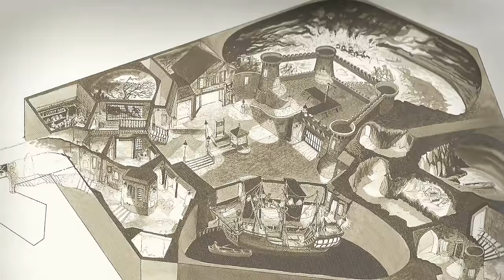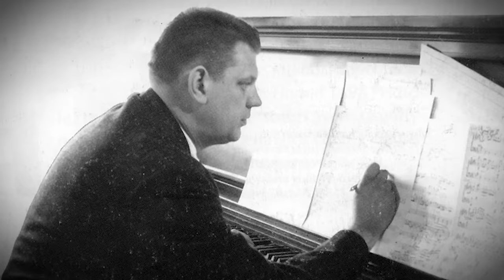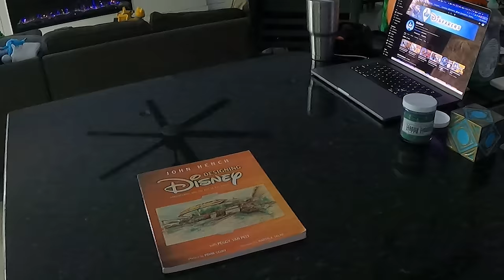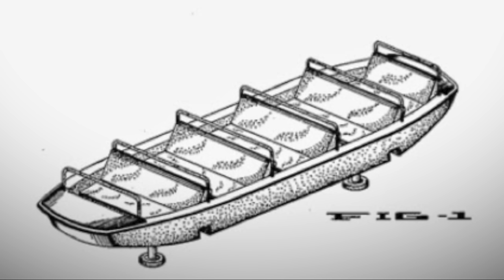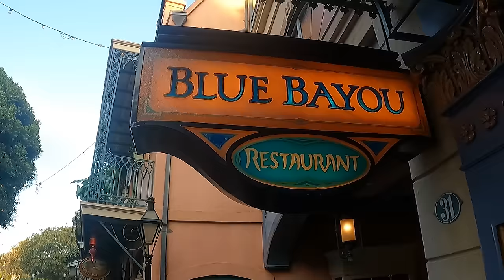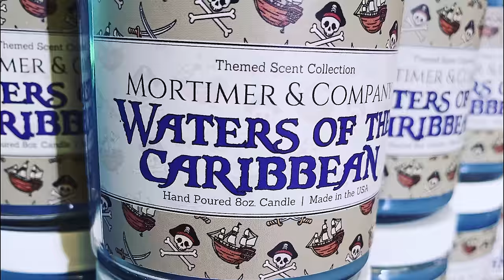The Creation of Disneyland's Pirates of the Caribbean!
A detailed summary of everything that went into the creation of Disneyland's Pirates of the Caribbean. This includes Marc Davis' concept work, the wax museum phase, exterior, the modeling, design, costumes and technology as well as an overview of each scene within the attraction. There are a ton of interesting tidbits, stories and artists to cover and it's all here in a tight 40 minute episode!

Music Credits
Credit to Larry Ted McBride and his awesome youTube channel: Larry Ted McBride

WML95

Peter Pan – Copyright Disney

Aladdin – Copyright Disney

Theme Park Steve

Wonderful World of Color – Disneyland 10th Anniversary (1965)

Sleeping Beauty – Copyright Disney

The two show buildings (image)
Credit to Jessica Corbett @jcorb_ on Twitter. 1:12pm April 30, 2021

Disneyland Pirates of the Caribbean Construction 01
Disneyland Pirates of the Caribbean Construction 02
Skull and Crossbones

Chris Moore

Itsme

4K WDW

Zootopia – Copyright Disney

Emperors New Groove – Copyright Disney

Mickey Mouse short – Cable Car Chaos
Disney copyright

Mickey Mouse short – Down the Hatch
Disney copyright

MoneySavingVideos

Onward – Copyright Disney/Pixar

X Atencio (at his home) (image)
Annie Wells / Los Angeles Times

X Atencio with Microphone (image)
Photo by Joshua Sudock, The Orange County Register D23 Expo

Marty Sklar (video)
“Walt Disney’s Tomorrowland”
Walt Disney Treasures DVD
Disney Copyright

X Atencio with Skull (image)
Photo by Scott Wolf

Tony the Tiger Commercial
Tony the Tiger – Copyright and Trademarked by Kellogg

Pirate of the Caribbean approaching dungeon scene (video)
SoCal Attractions 360

4K WDW
(awesome channel btw)

Ludwig Von Drake – Copyright Disney

The Jungle Book – Copyright Disney

Magistrate’s Wife (image)
Davelandweb.com

Alice Davis with pirates blurred in background (image)
Photo credit to Doug Engalla

Mulan – Copyright Disney

Ducktales – Magica De Spell – Copyright Disney

Men dressed in night garb (image)
Davelandweb.com

Pinocchio – Copyright Disney

Mary Poppins – Copyright Disney

Redhead animatronic (video)
To find credit to the video you have to ask Disney Dan on youTube.

Hercules – Copyright Disney

Cars – Copyright Disney/Pixar

Tangled – Copyright Disney

Canobie Coaster

Finding Nemo – Copyright Disney/Pixar

Big John 01(image)
Big John 02(image)

Credit to coheteboy

4K WDW

Blue Bayou Restaurant (image)
Credit to Disneyland Resort

Walt_potc04
Credit: Los Angeles Times

Theme Park Steve

billisa

Attractions 360

Theme Park Steve

Attractions 360

Any video or images not listed here is almost certainly the copyright of Disney.